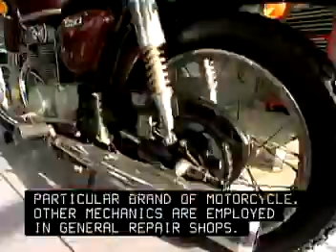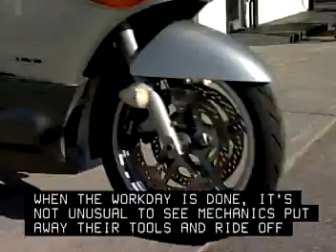Motorcycle Mechanics 49 3052 00 16